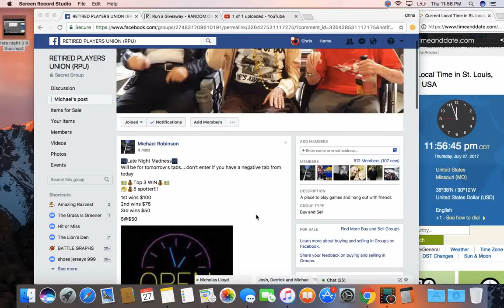late night 3 10